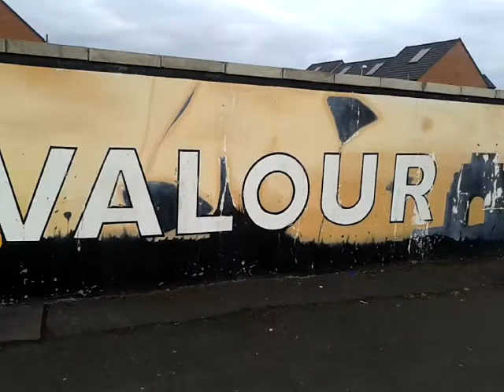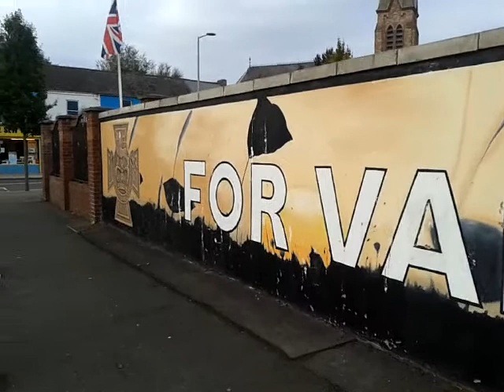WW1 VCs gable wall mural tribute Lower Newtownards road Belfast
Found down on the Lower Newtownards Road Belfast this wall mural celebrates the lives and bravery of 4 Ulstermen of the 36th Ulster Division who earned Victoria Crosses for outstanding acts of gallantry displayed at the Battle of the Somme in the First World War. (I have a separate video of another gable wall mural dedicated to these men that can be found on the Cregagh Estate. )
I believe these men to be
On 1st July 1916 - The first day of the Battle of the Somme.- Captain Bell was in command of a Trench Mortar Battery at Thiepval, France." He advanced with the infantry in the attack, when the front line was hung up by enfilading machine-gun fire. Captain Bell crept forward and shot the machine-gunner. Later, on no less than three occasions, when our bombing parties, which were clearing the enemy's trenches, were unable to advance, he crept forward alone and threw trench-mortar bombs among the enemy. When no more bombs were available, he stood on the parapet under intense fire and used a rifle with great coolness and effect on the enemy advancing to counter-attack. Finally, he was killed rallying and reorganizing infantry parties which had lost their officers.
He was only 20 years old. His body was never recovered.

Private Robert Quigg was born on February 28th 1885 at Ardihennon, County Antrim Pte Robert Quigg was a rifleman with the 12th battalion, Royal Irish Rifles-Mid Antrim Volunteers. On the morning of July 1st, the Mid-Antrim Volunteers met a fierce response from the German machine gunners as they emerged from Thiepval Wood. His platoon advanced no less than three times, being beaten back by the ferocity of the defenders on each occasion. After the assaults in which hundreds of the 12th battalion had lost their lives, word got back that Lieutenant Harry McNaghten was missing on the battlefield. Robert Quigg immediately volunteered to go out and try to find him. Over the course of seven hours he ventured out under intense machine gun and shellfire on no less than seven occasions. Each time he returned with a wounded colleague. It is said that on his last foray into no-mans land, he crawled to within yards of the German wire and dragged a badly injured man back on a groundsheet. Robert Quigg VC died on May 14th 1955 aged 70 in Ballycastle, County Antrim. His Victoria Cross and Medal of the order of St George 4th class, are held at the Royal Irish Rifles museum in Waring St Belfast.

Lt. Geoffrey St George Shillington Cather
In September 1914, he was then commissioned into the 9th battalion Royal Irish Fusiliers in May 1915. At the Somme his men moved off just before 7.30 am to cross six hundred yards of No-Mans Land. high casualties resulted as the withering German machine gun fire tore into the advancing Ulstermen. At roll-call at the end of the day of over six hundred men who had started off, just over five hundred were either killed, missing or wounded! Search parties were organised that evening to go back over no-mans land to look for their missing comrades. Lieut Cather as battalion adjutant led one of the parties.
From 7.00 pm until midnight he searched the area under constant machine gun and artillery fire, bringing in three wounded men.
The next morning he resumed his search and brought in another injured comrade and carried water to others arranging for them to be collected later. At 10.30 am he took water out again to the wounded and was moving amongst them when he was killed himself. Geoffrey Cather was twenty six years old.
His VC is held by the Royal Irish Fusiliers Museum in Armagh.

Pte William Frederick "Billy" McFadzean VC 1895 – 1916) born Lurgan, County Armagh. Pte. McFadzean was a 20 year old rifleman in the 14th Battalion Royal Irish Rifles. On 1 July 1916, during the Battle of the Somme near Thiepval Wood, France, a box of hand grenades slipped into a crowded trench. Two of the safety pins in the grenades were dislodged. McFadzean threw himself on top of the grenades, which exploded, killing him but only injuring one other. His VC is displayed at The Royal Ulster Rifles Museum, Belfast, Northern Ireland.